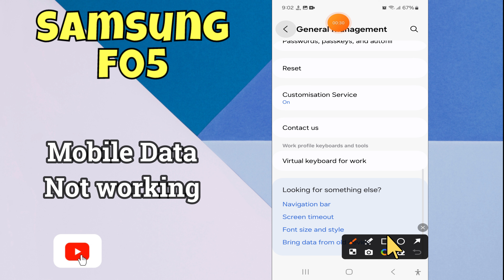How to Solve Mobile Data Not working Samsung Galaxy F05